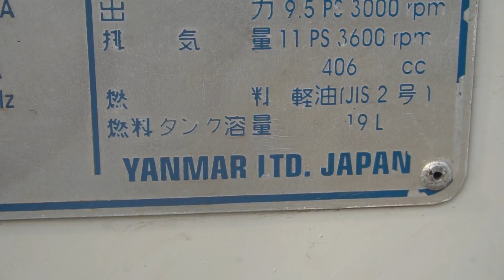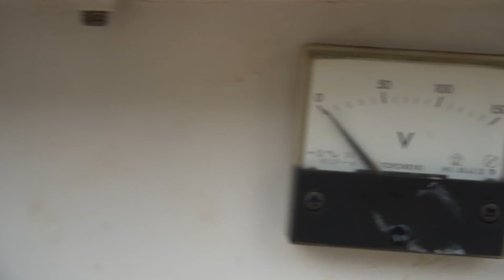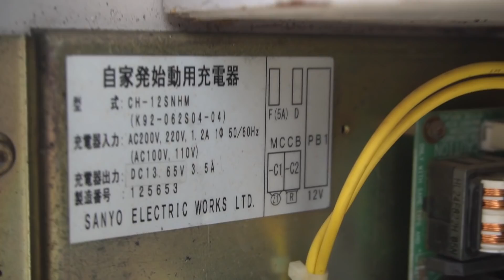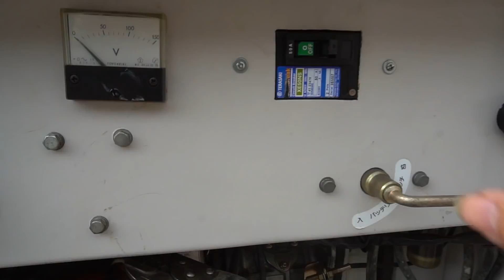Máy Phát Điện Nhật Yanmar 6.5Kva Chạy Dầu Diesel Cực Chất - Giá 37 Triệu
Máy phát điện Nhật bãi chạy dầu Yanmar 6500S là một trong những model máy phát điện sử dụng trong gia đình rất được ưa chuộng bởi khả năng vận hành ổn định tiết kiệm nhiên liệu

Địa chỉ : 368 A Phúc Diễn, Nam Từ Liêm Hà Nội